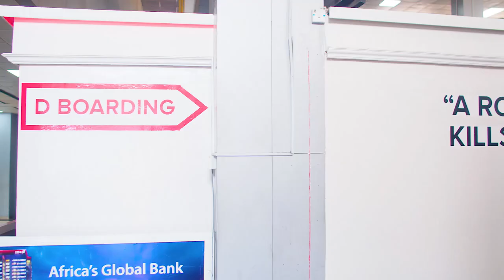What does FAAN (Federal Airports Authority of Nigeria) Do?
Let's begin our deep dive into the Affairs of The Federal Airports Authority of Nigeria (FAAN) across it's 23 Airports with a simple introduction to the Organization.

Telling us what FAAN is and what they do is the Regional Manager of Murtala Muhammad International Airport, Lagos.